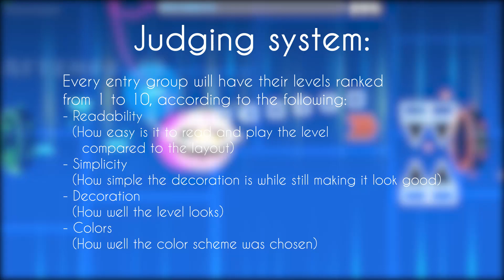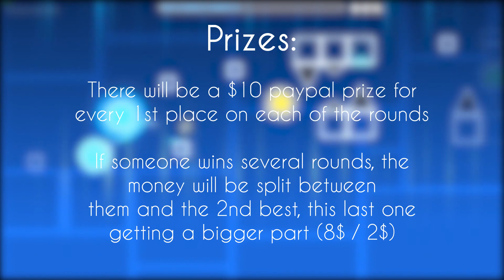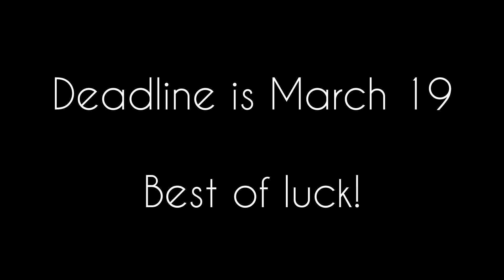The Simple Creator Contest - Round 1/3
---CLARIFICATION---
Your level can have ANY amount of objects, it doesn't have to be less than 3k or whatever. That was just an example. It just meant that the lower your object count, the better your overall rank will be. You don't have to use less than 3k objects. In fact, you could use 200k if you wish. Just bear in mind that you'll get outranked by someone with a 5k object entry even if your deco is legendary.
---END OF CLARIFICATION---

Welcome to the first round of the Simple CC! I hope lots of people participate, since I'm really up to seeing what people can do and I think this contest is more easily accessible as you don't really need to be a 40 CP famous creator to be in the top 5.

You can also not decorate the whole layout, but it will obviously reduce your chances. I want to see some nice simple styles, so if you think you can impress me with less than all of the layout having deco, go ahead!

---Songs Info---
   Artist: BoomKitty
   Song: Shredaggedon
-CC Layout song-
   Artist: Xtrullor
   Song: Humanity